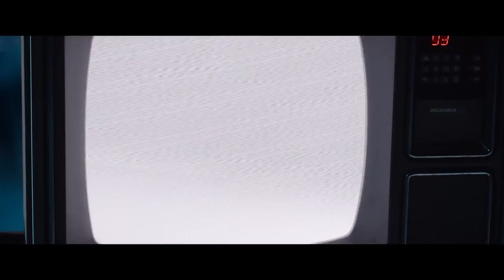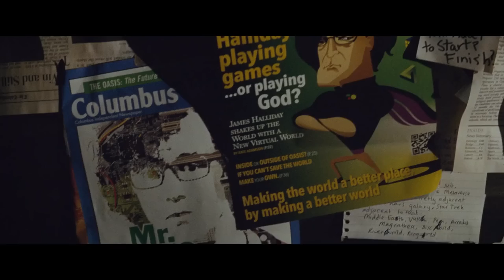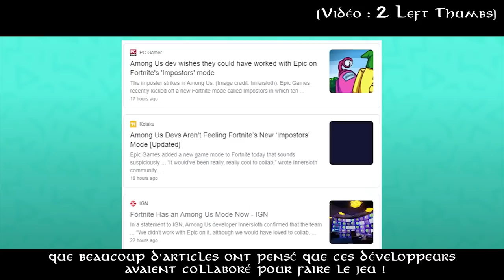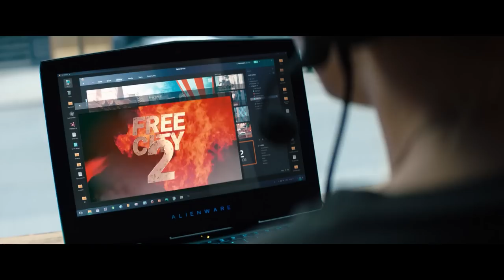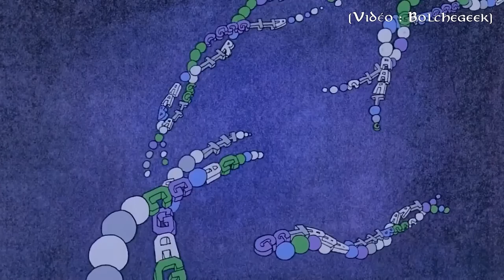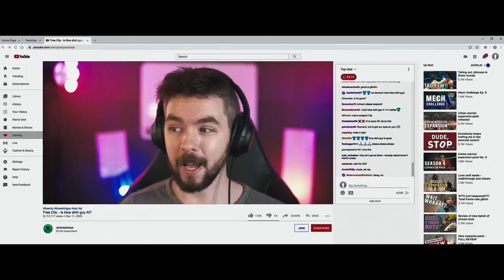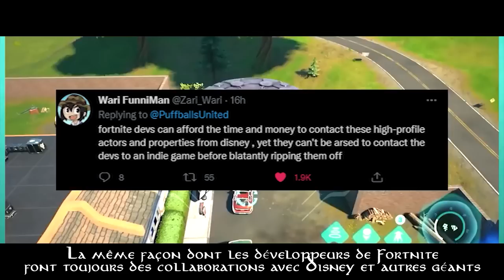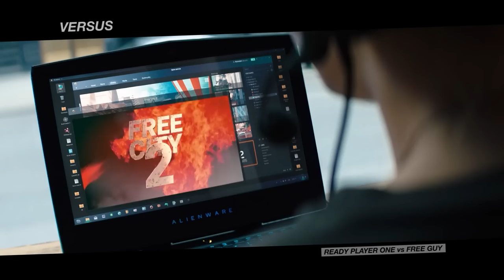Ready Player One VS Free Guy (avec @VERSUS_CINEMA )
Avec @VERSUS_CINEMA, nous mettons en parallèle deux blockbusters parlant de jeu-vidéo : Ready Player One et Free Guy. Deux films aux scénarios et aux intentions similaires, mais ayant un rendu drastiquement différent. Un parallèle qui va nous amener à réfléchir au Hollywood moderne et à cette ère nostalgique et référentielle que nous vivons depuis une dizaine d'années.

Si vous aimez mon travail sur Spielberg, je vous encourage aussi à acheter le mien, qui va encore plus loin que cet épisode et parcourt la moitié de la filmographie de Spielberg dans son premier tome

Merci à Florian et Sébastien Fassetta pour le parallèle qu'ils m'ont montré entre 2001 et la fin de Ready Player One, des réflexions qui ont fortement inspiré la conclusion de cette vidéo, merci à eux !

00:00 Introduction
02:32 1.Comment ouvrir son film ?
06:15 2.Ready Player One
19:12 3.Free Guy
44:41 4.Ready Player One VERSUS Free Guy
1:02:07 Conclusion

N'hésitez pas à me suivre sur Twitter et Facebook pour être mis au courant des dernières infos de la chaîne !

Ces vidéos sont faites de façon bénévole et sont à caractère éducatif. J'ai créé cette chaîne par passion pour le Cinéma et faire découvrir cet Art. Merci.
Signé : Le CinématoGrapheur (Victor NOREK)

Extraits de films :
Jurassic Park
E.T.
A.I.
Shining
2001 : l'odyssée de l'espace
Matrix reloaded
They Live
The Truman Show
Dark City
Rencontre avec Joe Black
Les mondes de Ralph
WW84
Ghostbusters L’héritage
Equilibrium
Jurassic World Dominion (Trailer)

Musiques  :
Take on me - Epic version
Pure immagination - Ghostwriter music
Midnight, the stars and you - Shining
Main
In the deep space
A Meditation - Stereo nuts
Intelligent business design
Inspiring positive orchestra - Krzysztof Pietras
Everything you know is a myth
Epic emotions
Epic heroic
A cinematic ambiant - Stereo nuts

Toutes les licences sont détenues par Envato Elements Item et payées par Le CinématoGrapheur pour utilisation dans ses vidéos

Cette chaîne est dédiée à mon maître à penser, Augustin Burger, qui nous a quittés bien trop tôt il y a 10 ans maintenant.